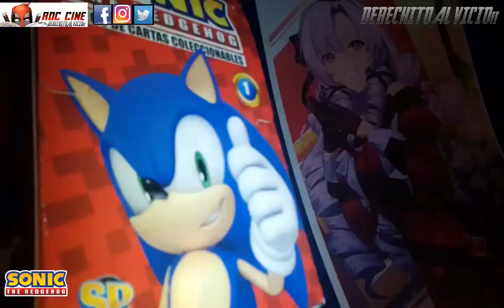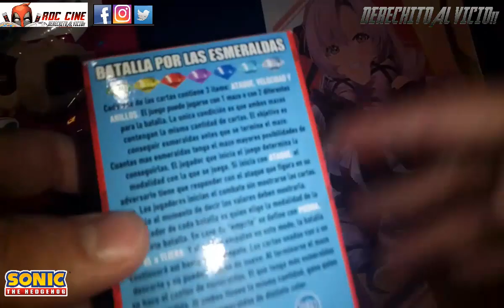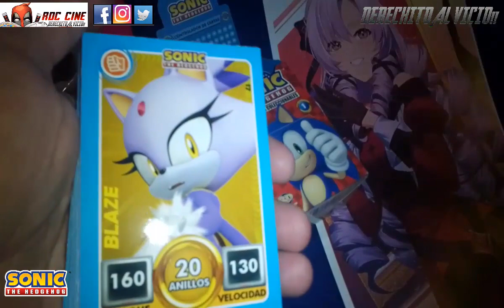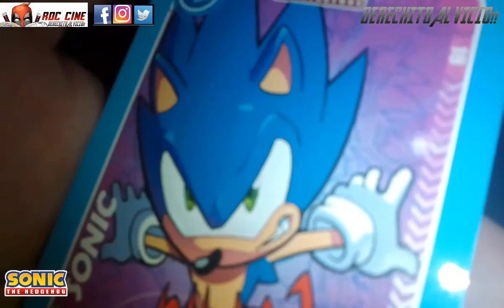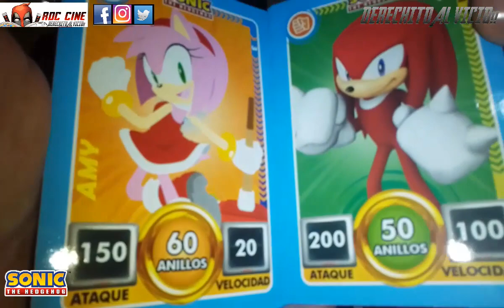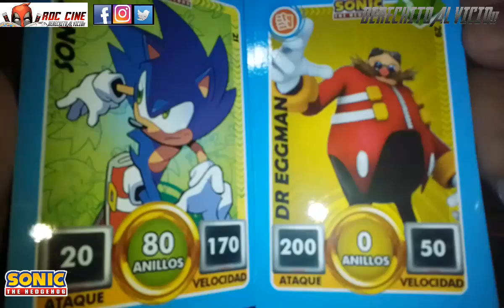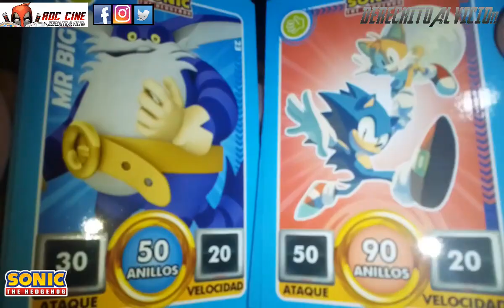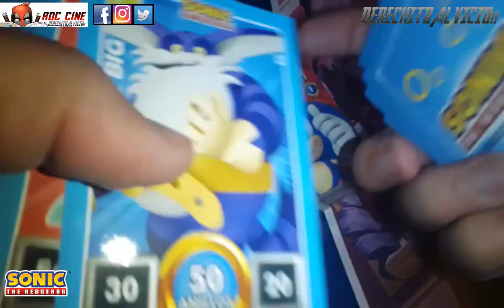[RDC] Unboxing Cartas Sonic The Hedgehog - La Caja Coleccionable Oficial de Argentina Sega 2022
Derechito al Vicio! Somos RDC Cine y aaaaaaah te traemos el Unboxing de las Cartas de Sonic The Hedgehog!! ¿Nos saldran Cremas, Roses o Tails?